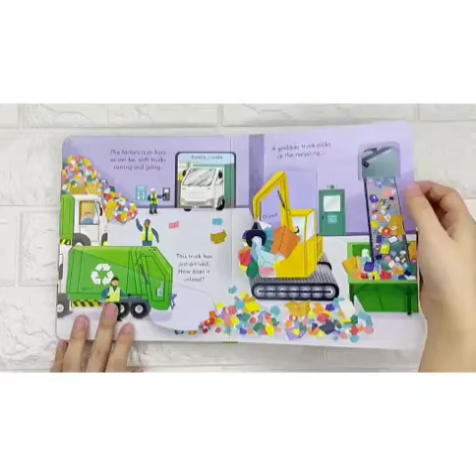Usborne Peep Inside How a Recycling Truck Works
Shopee/Tokopedia/Lazada: Minibabycare Books
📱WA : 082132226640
Instagram : minibabycarebooks (selalu update buku2 baru)